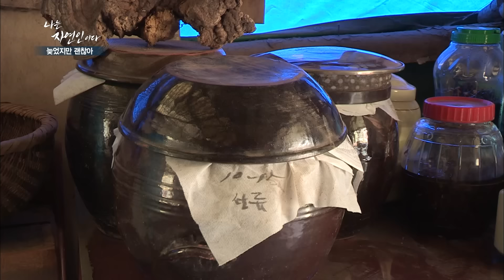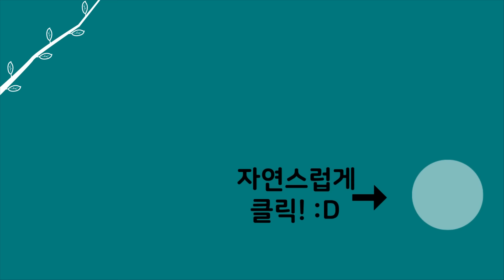[자연인] 294-3 자연인 7년 차 내공을 가진 윤택의 장작 패기 실력은?